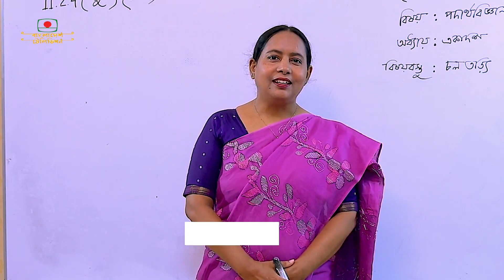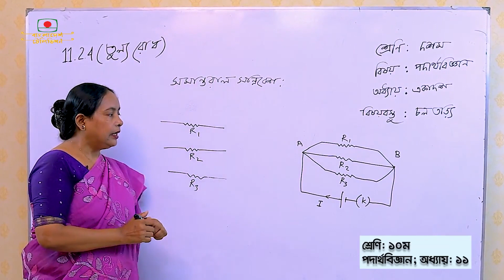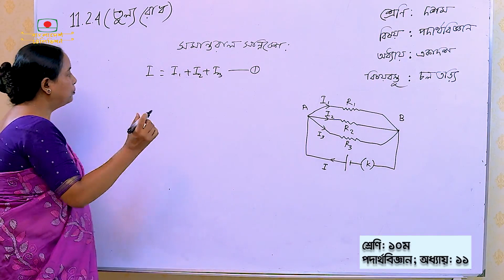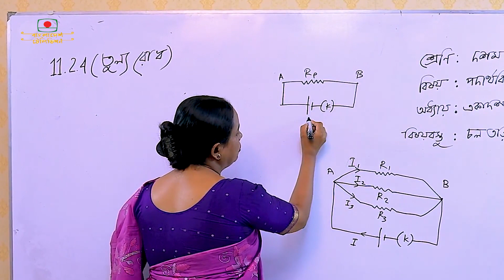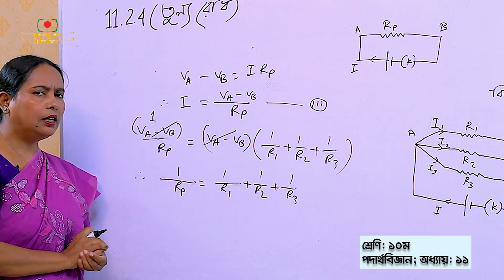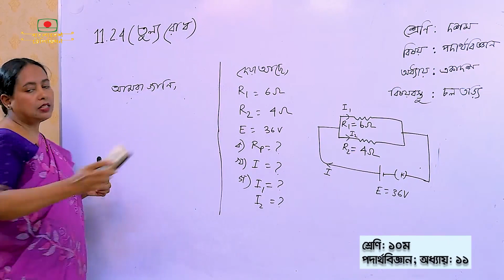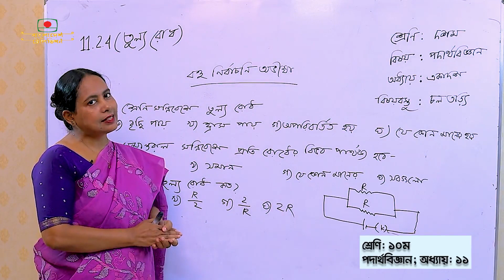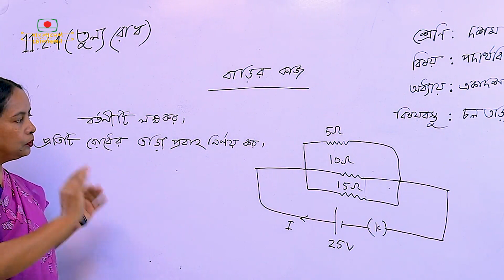১০ম শ্রেণী | পদার্থবিজ্ঞান | তুল্য রোধ (সমান্তরাল সন্নিবেশ) | আমার ঘরে আমার স্কুল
১০ম শ্রেণী
বিষয় পদার্থবিজ্ঞান
অধ্যায় ১১
আজকের পাঠ  -  তুল্য রোধ (সমান্তরাল সন্নিবেশ)

রানী নাছরিন
সহযোগী অধ্যাপক  - পদার্থবিজ্ঞান

প্রচার ১১ জুন ২০২০

10th class
The subject is Physics
Chapter 11
Today's Lesson - Equivalent Resistance (Parallel Insertion)

Rani Nasren
Associate Professor - Physics